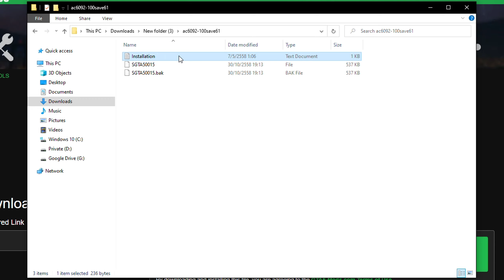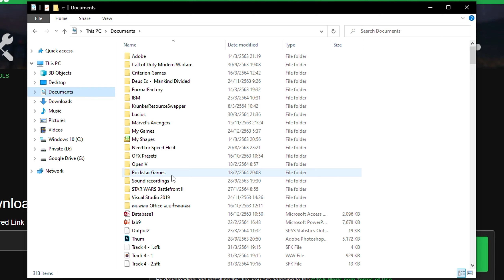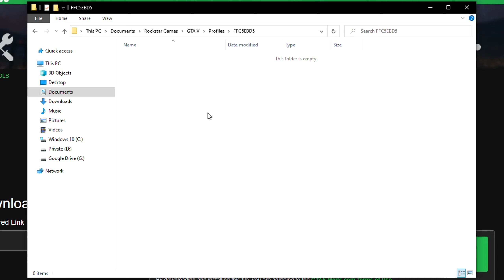GTA V สอนลง SAVE 100% เซฟจบเกม 100% + พร้อมเงินไม่จำกัด!! | GTA 5 สอนลง เซฟจบเกม 100% !!!!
อย่าลืมเม้นกันเยอะๆนะครับว่าอยากให้ทำคลิปเกี่ยวกับอะไรและอยากให้ผมสอนลง MOD อะไร ยังไงผมรออ่านทุกคอมเม้นท์นะค้าบ
เจอกันใหม่คลิปหน้านะค้าบ
ที่ต้องโหลด
คลิปสอนลงMODพื้นฐาน (ไล่ตามที่เรียงให้)